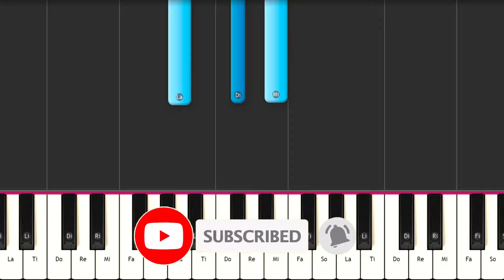PICUS - JORDAN FLY - Adelanto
Como Tocar PICUS - JORDAN FLY en PIANO TUTORIAL  FÁCIL e Instrumental , Karaoke Letra